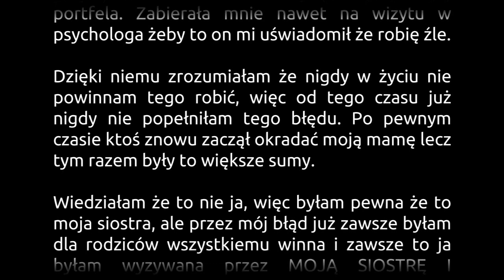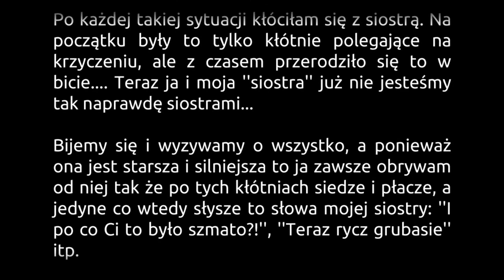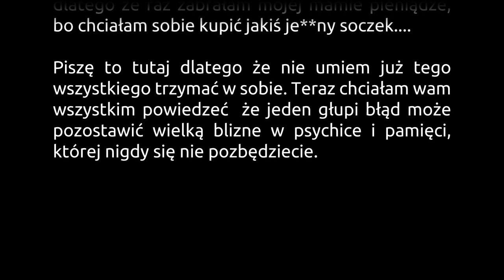Jeden błąd zniszczył mi życie (czyta: PAFI)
Archiwalne wyznanie ze starego naszego kanału "Wyznania do wysłuchania".

Wyznanie Karoliny z Gdańska.

Zastanów się, co interesowałoby widzów podczas słuchania Twojej historii i rozbuduj ją o te informacje. Być może pomogą ci następujące pytania: kto? co? gdzie? kiedy? dlaczego? W tytule wiadomości napisz tytuł swojego wyznania. Pamiętaj, że im lepiej przedstawisz w nim, o czym jest Twoja historia, i im ciekawszy będzie, tym większa szansa, że wyznanie zostanie wykorzystane. UWAGA!!! Wysyłając swoją historię, oświadczasz, że posiadasz do niej autorskie prawa majątkowe, nie publikowałeś jej nigdzie indziej w internecie, została stworzona specjalnie na potrzeby kanału "Zakazane wyznania", oraz uprawniasz nas do jej nieodpłatnego przeczytania w jednym z filmów na tym kanale. Za historie, które naruszają obowiązujące prawo lub prawa osób trzecich, wyłączną odpowiedzialność ponosi użytkownik, który je wysyła.

Muzyka: Alison (biblioteka YouTube)